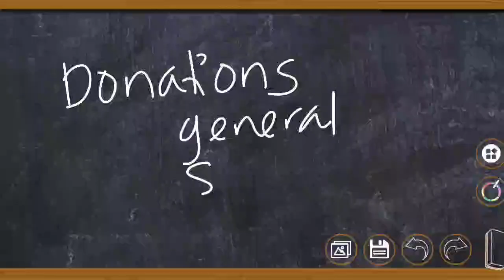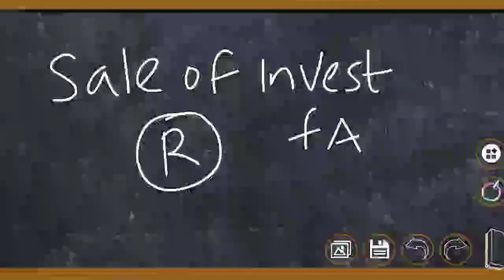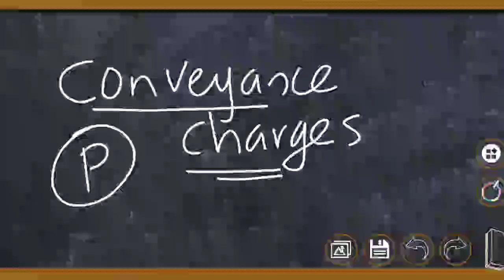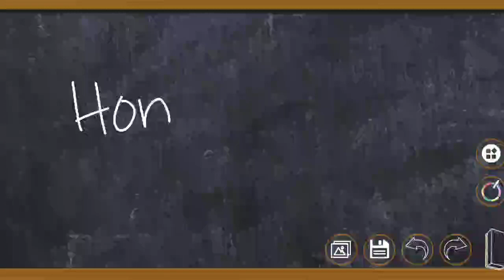ACCOUNTANCY CLASS 3 ACCOUTANCY CLASS IN MALAYALAM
plus two accountancy class in malayalam
PLUS TWO COMMERCE CLASSES
ACCOUTANCY CLASS IN MALAYALAM